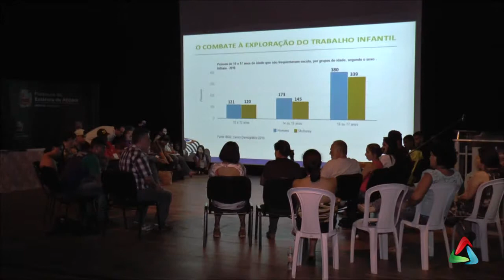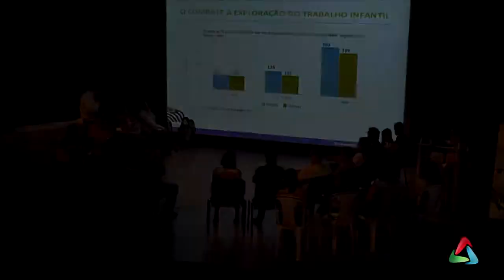COMDICA realiza Conferência Municipal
A cada três anos, o CONDICA realiza a Conferência Municipal dos Direitos da Criança e do Adolescente. Em Atibaia, a 4ª reunião debateu os principais problemas dos jovens da atualidade. Através de palestras e oficinas, os jovens puderam dar sugestões e propor medidas para a construção de um país melhor.